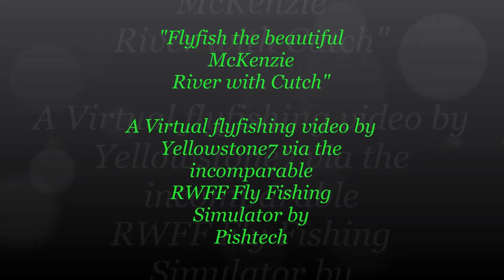Flyfish the McKenzie River with Cutch by Yellowstone7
This is a virtual flyfishing video on the McKenzie River in Oregon. Cutch was one of the first and original members of the RWFF Forum and produced some great outings based on his personal Fishing Experience. I was honored to have been ask by Cutch to redo the McKenzie River in the Yellowstone7 way! Great photos of the McKenzie River taken by Cutch and his lovely wife on site. This custom outing would not have been possible without these great pictures. Thanks John! Get your free demo RWFF at Pishtech today and join the fun!